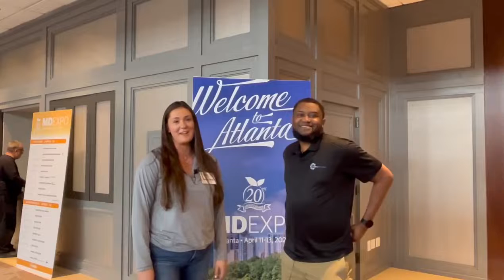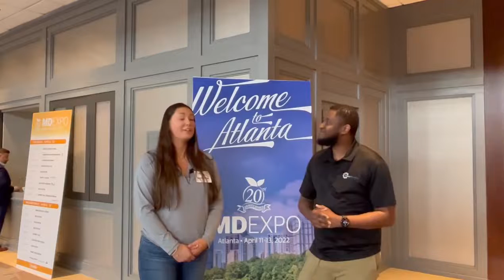Live with Imaging Diversified at MD Expo Atlanta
Emily Hise had a chance to speak with Nathan Smith at MDExpo Atlanta!